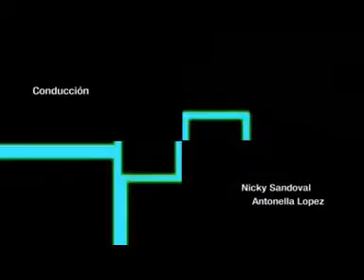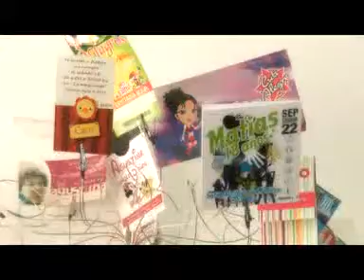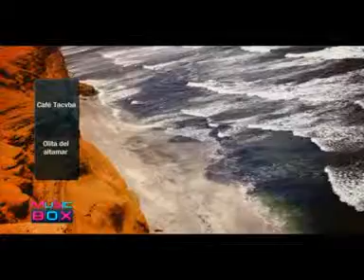Music Box - Programa 68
Fragmentos del programa Music Box Nº 68, emitido el Sábado 4 de Abril de 2013. Aquí conocé en una nota a Seba Yanucci, de qué se trata Fanáticas.